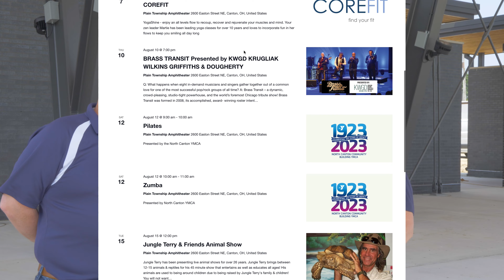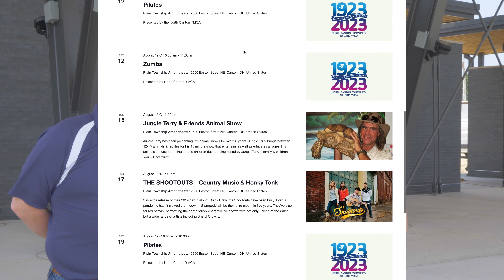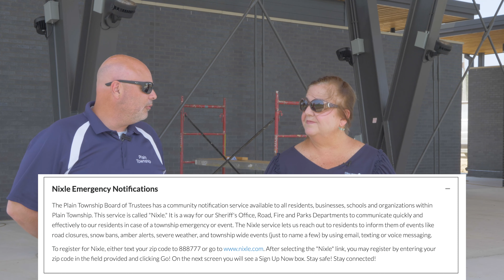Out and About at Legacy Park & Plain Township Amphitheater - hosted by Denise Evans, Cutler Realtor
We've been waiting for this one! Out and About at the brand new Legacy Park and Plain Township Amphitheater - located on the corner of Easton and Middlebranch Roads and at Oakwood Square Plaza Shopping Center. We interviewed Rob Steinberg, Plain Township Parks Director, and he answered many questions about this new Park and event space. Watch this short video to learn about how this park was paid for with the American Rescue Plan Funding, and how events here will be free! This awesome space will have fire pits, open space and shaded areas, permanent bathrooms, lighting, and a great playground! Besides the performances, the Legacy Park will be open daily as well! Bring your blankets, lawn chairs, take advantage of the DORA (Designated Outdoor Refreshment Area) and support the local businesses within Oakwood Square! Plain Twp. also just acquired a former private dog park across the street which will also provide extra much-needed parking for events. Thank you, Plain Township, thank you Plain Township Parks, and enjoy this wonderful free community space. Video hosted by Denise Evans, your neighborhood Realtor with Cutler Real Estate.